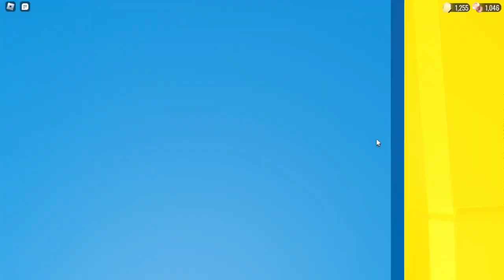trolling figure + how to beat door 50 easy [patched]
trolling figure by placing the alarm clock in places figure cant get to is funny and also allows you to collect books easily while figure is distracted

this is patched sadly so it dont work